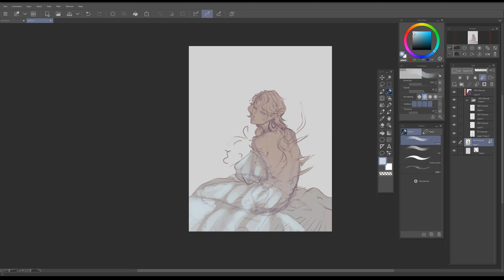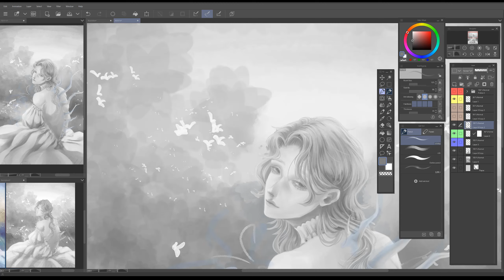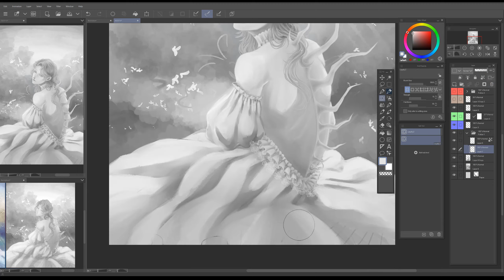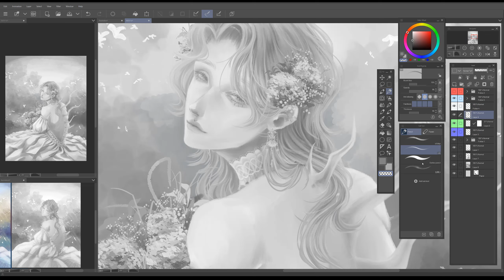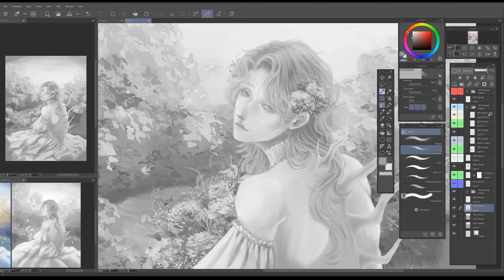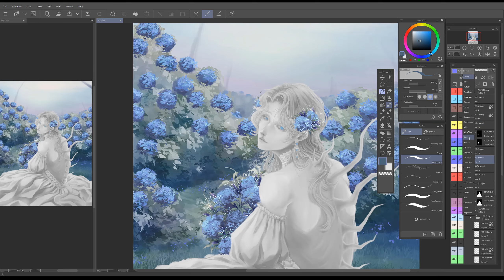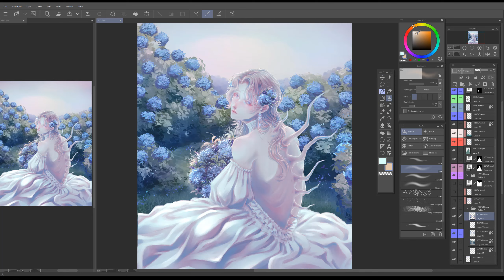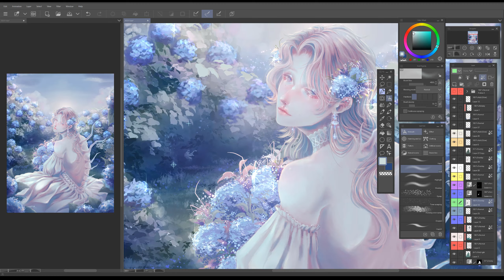[Speedpaint] Hydrangeas - Clipstudio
Seesh, a new speedpaint already?!
Heheh welp, I started of with a warm green background and ended up with a cool blue :)
I was so frustrated with the backround on my other artwork, "Secret" with the twins, and I decided to approach this one in a different way. This was way easier.
See ya in a month♥️

Timestamps
0:00 - Sketch
0:40 - Rendering
5:17 - Coloring
9:28 - Final

 Tools/Pograms:
- Clip Studio Paint
- Camtasia 9
- Wacom MobileStudio Pro 16 Music